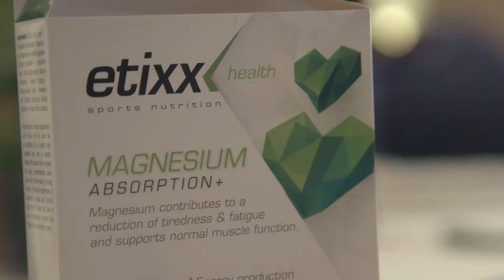Dan Martin looking forward to his new sports nutrition partner in his new team!